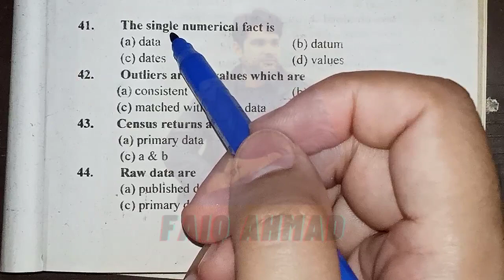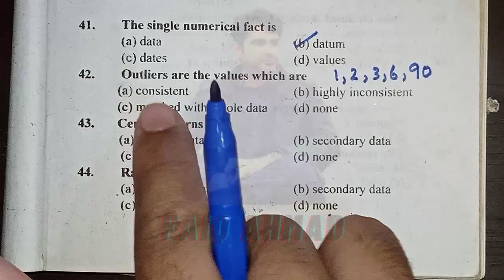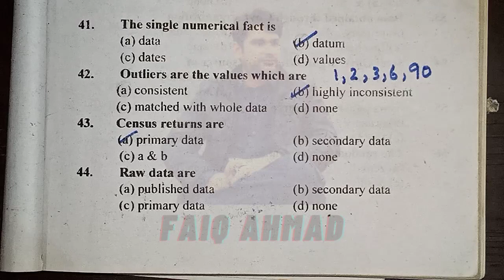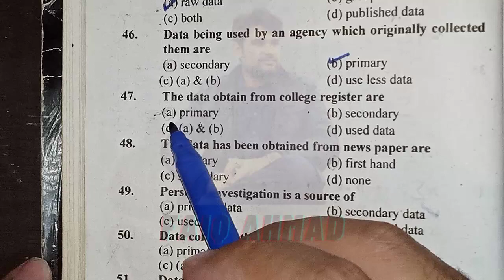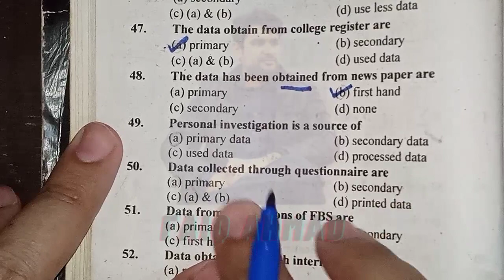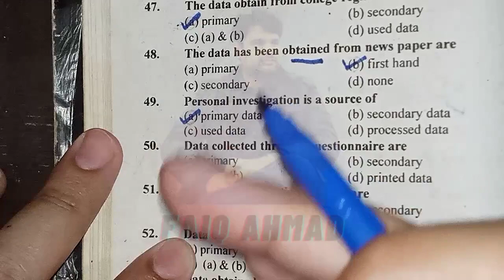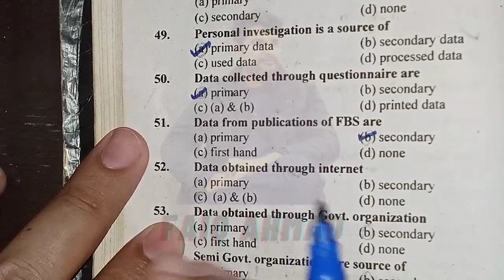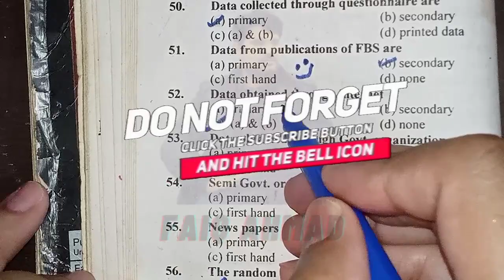4. statistics solved mcqs for all exams preparations | ppsc, fpsc papers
in this video you get the best statistics solved mcqs for all exams preparations and for annual, ppsc, fpsc papers,
class 11 statistics solved mcqs,
first year statistics chapter 2 important mcqs with answers,
most important statistics mcqs with solutions,
statistics mcqs online solutions,
mcqs on statistics,
statistics mcqs for preparation of pbs,
solved ppsc statistics lecturer test mcqs,
ppsc test preparation of statistics,
ppsc lecturer statistics preparation,
fpsc statitical officer mcqs,
mcqs for subject specialist in statistics,
fpsc and kppsc statistics mcqs,
fpsc solved lecturer statistics mcqs,